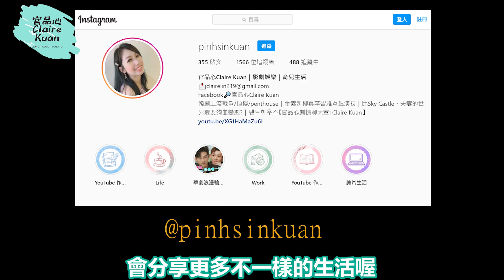台劇未來媽媽｜激情過後家妃懷孕啦?!｜立芳檢查沒問題，正浩外遇又不孕?｜Mother To Be 【官品心劇情聊天室2 Claire Kuan】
三立華劇《未來媽媽》11/27起，每週五晚上10點，三立都會台CH30，女人的未來，一定要是媽媽嗎？三個女人，三個不同境遇，在「婚不婚、生不生、孕不孕」的人生課題中，找到屬於自己及身為女人的價值。

家妃柏謙剛新婚就懷孕了?立芳檢查沒問題，有問題的是正浩?郭沁跟周醫師終於要有進展了?愛上不該愛的人到底該怎麼辦?劇情要開始進入高潮，面對強勢又難溝通的婆婆，大家有什麼撇步可以分享??XDD

EP4~EP5 劇情討論：
00:08 結婚登記就好?與公婆同住?
00:56 婆婆開始介入婚後生活
03:09 立芳沒問題?正浩外遇又不孕?
04:49 愛上錯的人，成為小三?

領銜主演
高家妃｜ 郭書瑤
杜柏謙｜ 禾浩辰
周醫師｜ 馬志翔
郭　沁｜ 劉品言
吳大志｜ 夏騰宏
嚴正浩｜ 李至正
孫立芳｜ 張   寗

台劇未來媽媽｜不婚不生就是不夠愛?｜經濟能力不好就不能結婚?｜新手媽媽談生子經feat. 關心姐姐（上）｜Mother To Be 【官品心劇情聊天室1 Claire Kuan】

🎇【官品心劇情聊天室 Podcast 收聽資訊】

🎇了解更多品心私下的生活